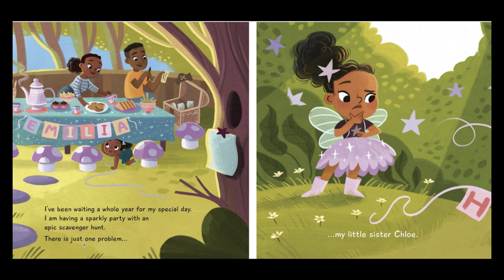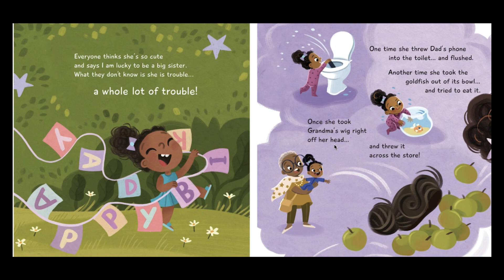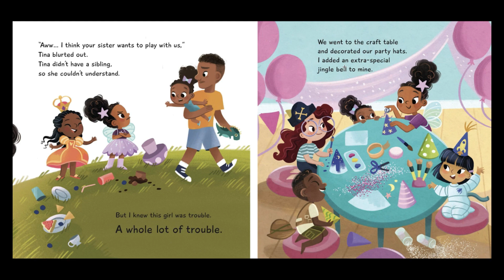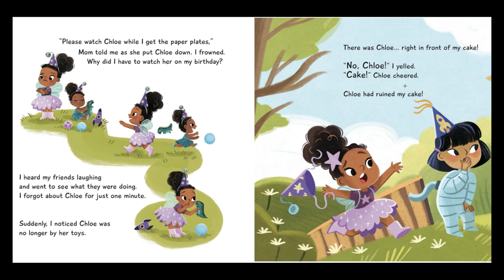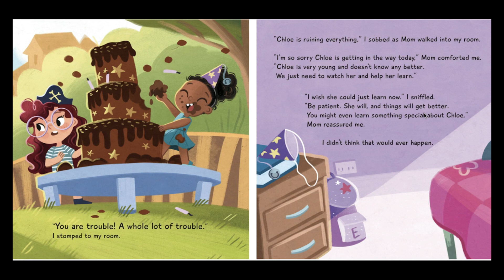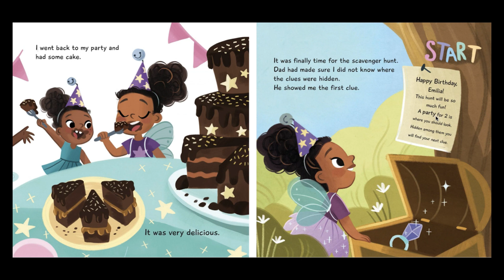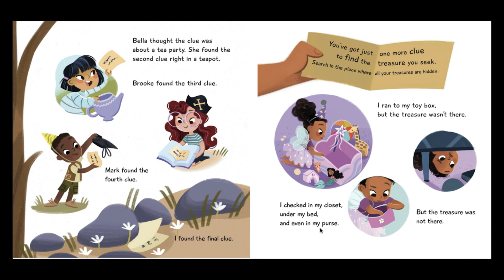Let's read: My little Trouble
El dia de hoy te traigo la lectura:  My little Trouble